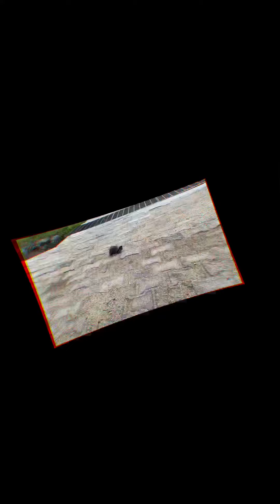Gumbet 2020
October 2020